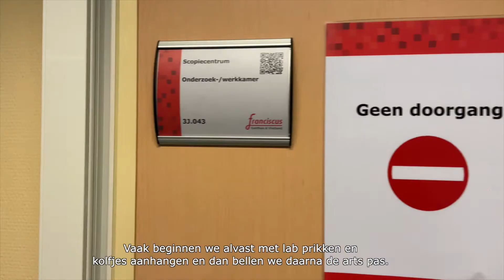Het klompend hart van... verpleegkundigen MDL Yasmine & Robin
Welke ziektebeelden zien Yasmine en Robin veel voorbij komen in het MDL-centrum? Welke skills heb je nodig om hier te kunnen werken? En what about het vooroordeel over de hoeveelheid ontlasting op de MDL?

Je ziet het allemaal in de vlog van Yasmine en Robin, die jou van alles vertellen en laten zien over het werken in het MDL-centrum van Franciscus!